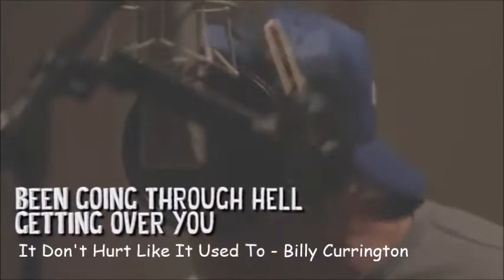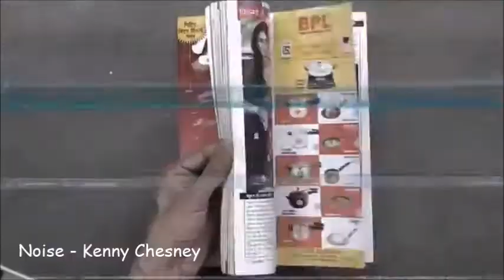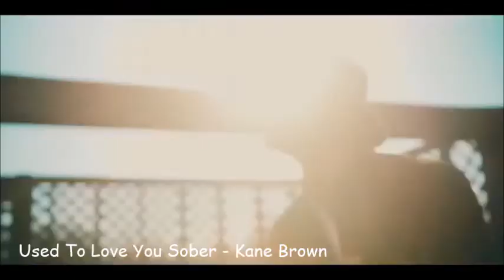Best Country Songs Of 2016